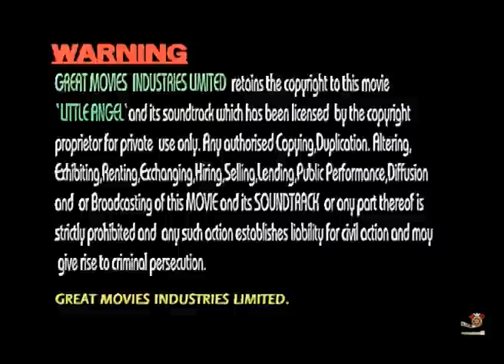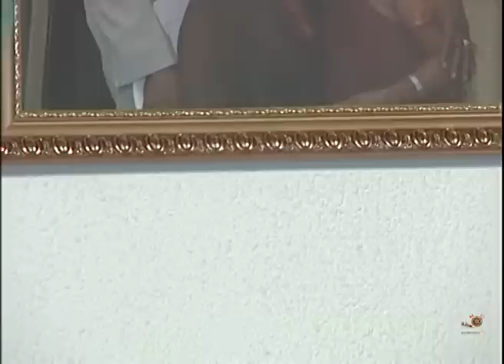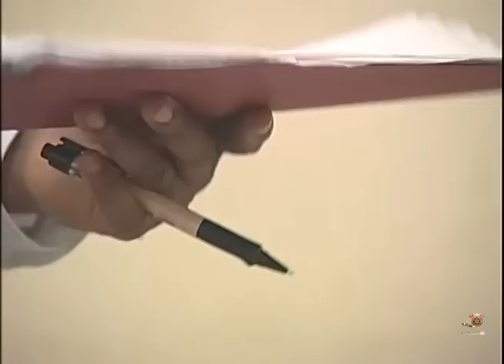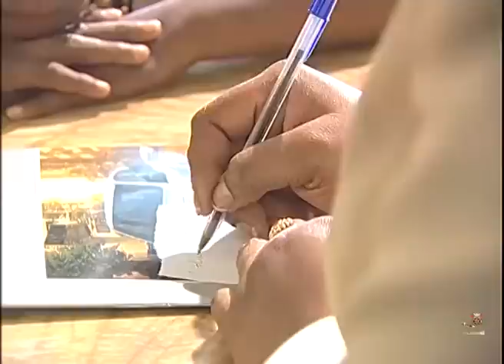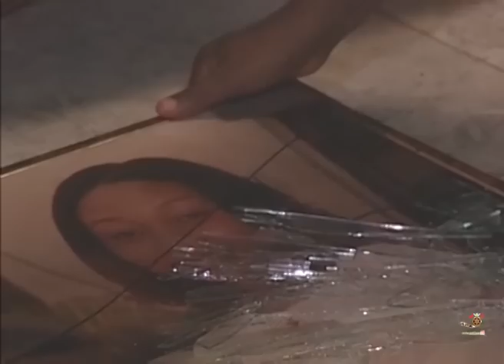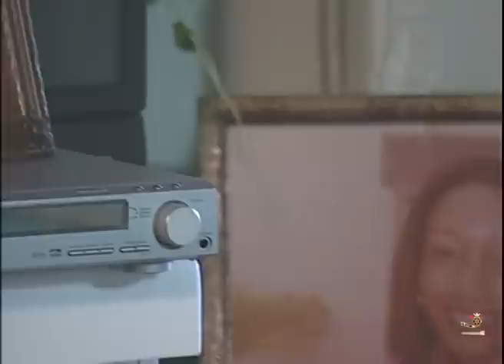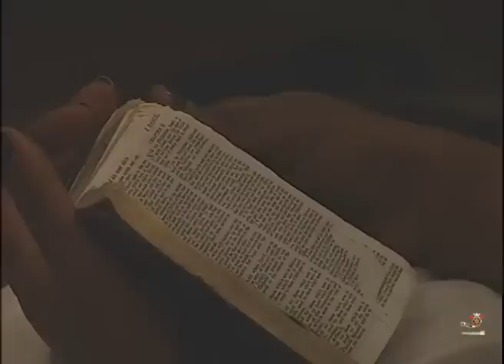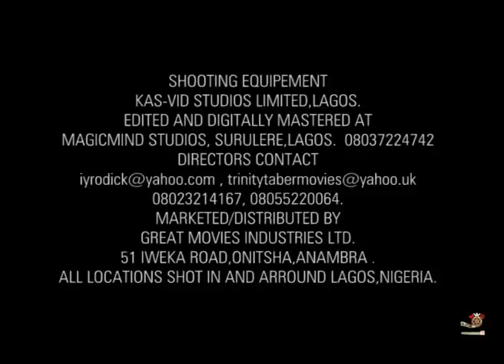Tears Of An Innocent Child _ Latest Nigerian Nollywood Movie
This Youtube channel brings you the best on Nigerian movies free, watch movies online here on this channel